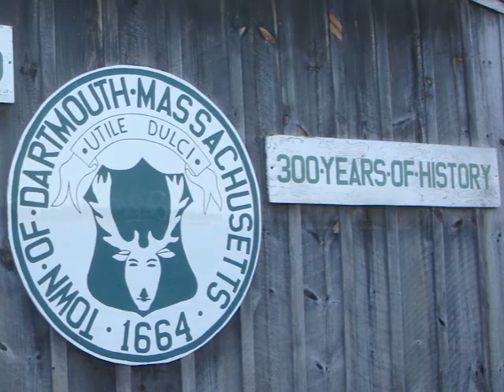Padnaram Village Dartmouth, Massachusetts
The waterfront village of Padnaram in Dartmouth, MA